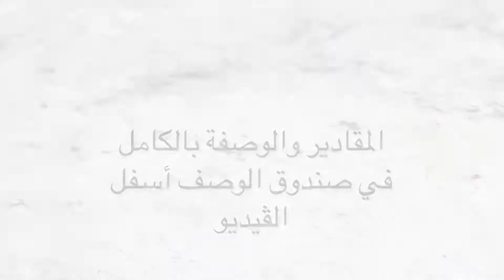طريقة سهلة وبسيطة لعمل الجمبري المقلي 😋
وصفة سهلة وبسيطة للجميري المقلي!

المكونات:

- كيلو جمبري مقشر ومنظف
- 1 ملعقة صغيرة ملح
- 1/2 ملعقة صغيرة فلفل أسود مطحون
- 1 ملعقة كبيرة بابريكا
- 3 ملاعق كبيرة من الخضروات المجففة والثوم (أو أي من البهارات المفضلة لديك)
- 1/4 كوب دقيق
- 1/2 كوب ماء
- 3 ملاعق كبيرة عصير ليمون
- 1 ملعقة صغيرة كمون بودرة
- 1 كوب بقسماط
- زيت نباتي (للقلي)

خطوات:

1. يقشر وينظف الجمبري كما هو موضح في الفيديو.
2. تخلط البهارات والدقيق وعصير الليمون والماء في وعاء منفصل ثم بضاف الجمبري ويخلطوا جيداً حتى يغطى كل الجمبري بخليط التتبيلة. يمكنك تغطية الجمبري وحفظه في الثلاجة لمدة 30 دقيقة.
3. بعد ٣٠ دقيقة، يخرج الجمبري من البراد ويغطى بفتات الخبز (البقسماط). بمجرد الانتهاء من تغطية كل كمية الجمبري ، يوضع في الثلاجة لمدة ساعة للتأكد من أن فتات الخبز تلتصق جيدًا بالجمبري.
4. يقلى الجمبري في الزيت الساخن ، ولا تقلبه إلا بعد دقيقتين. تخفض الحرارة إلى متوسطة ويقلى كل الجمبري حتى يصبح لونه ذهبياً ( يكون جاهزاً بعد حوالي 7-10 دقائق).

وبالصحة والعافية 😋